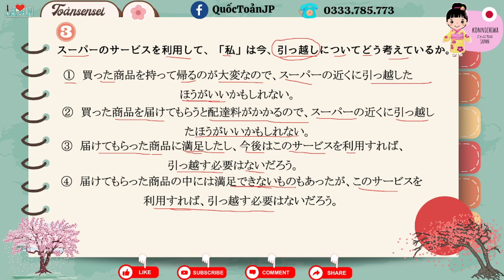Luyện đọc hiểu JLPT N3 ngày 8/30 cùng -Toảnsensei